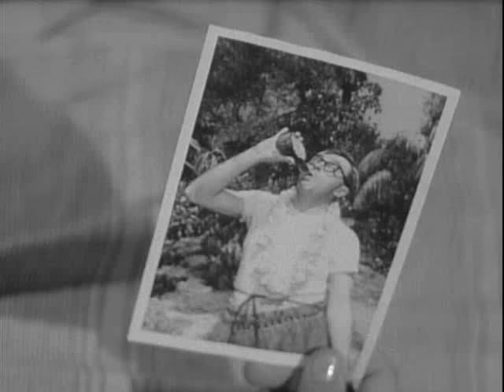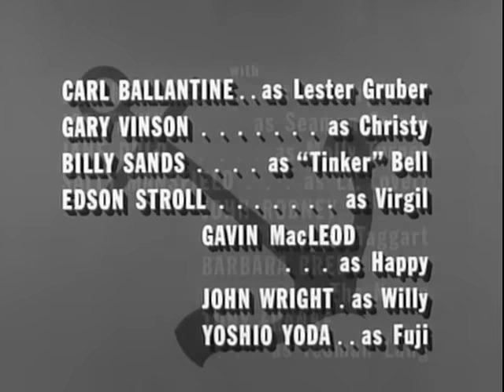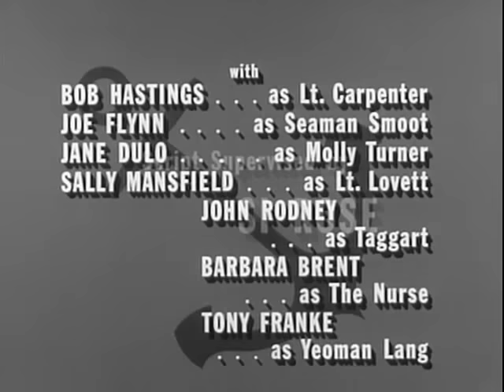McHale's Navy Full Episodes: Season 1x31 | "Alias Captain Binghamton"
McHale's Navy Full Episodes: Season 1x31 | "Alias Captain Binghamton" 16 May 1963

McHale and the boys scheme to get rid of a troublesome new member of the 73 crew, and in the process wind up in big trouble. But the new crewman – who happens to be the spitting image of Binghamton (Joe Flynn in a dual role) – turns out to be quite useful in a complicated plan to get them off the hook.